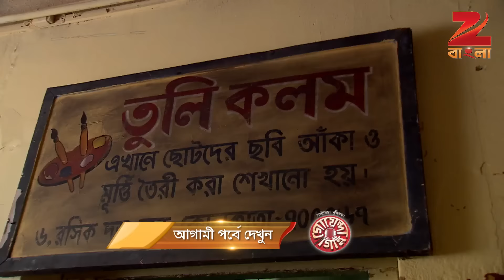Goyenda Ginni | EP - 230 | Webisode | Indrani Haldar, Saheb Chatterjee | Zee Bangla